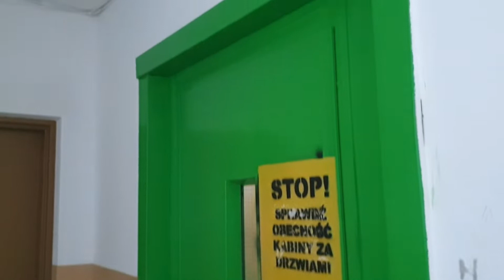Winda ZREMB Osiedlówka (mod.)/ZREMB license elevator (mod.) @ Kowalskiego 5. Suwałki. Poland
Cześć!
Przed Wami kilejna licencja z północnej części Suwałk. Jest to osiedlóweczka z zielonymi drzwiami oraz głośnym ryglem.

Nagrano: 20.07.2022